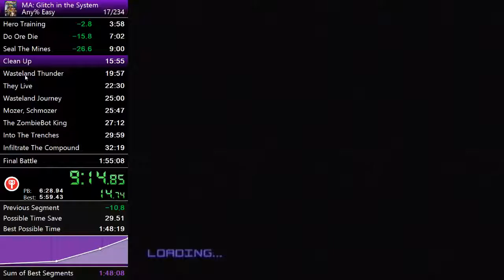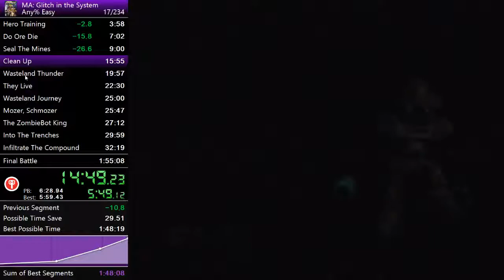Clean Up - 5:19 [Easy]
R
N